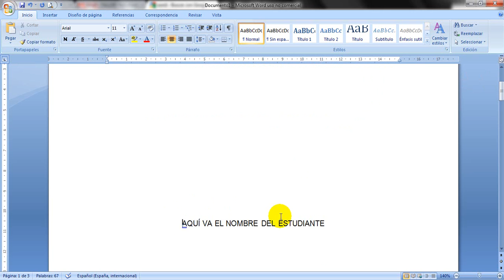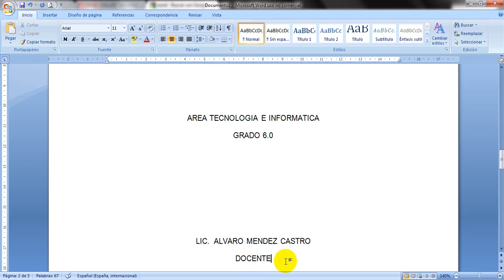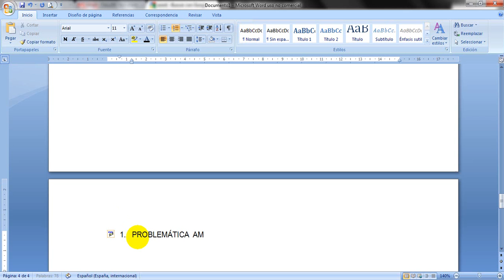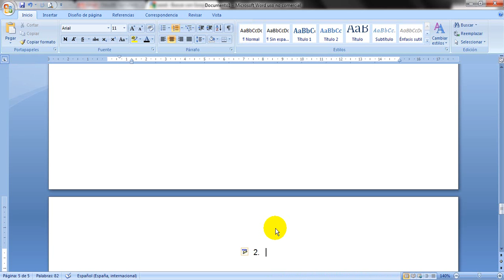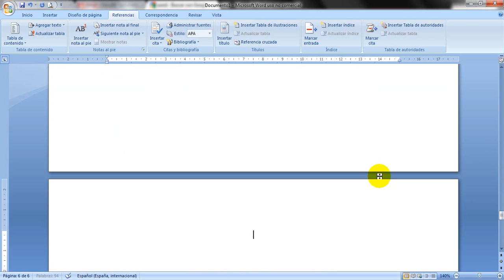como hacer portada y tabla de contenido